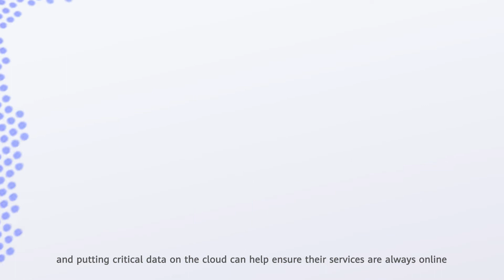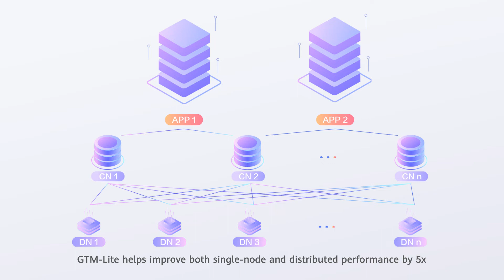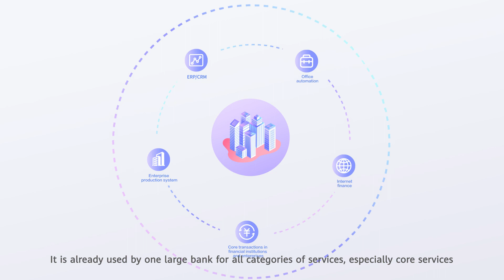HUAWEI CLOUD: GaussDB (for openGauss)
Enterprises today deal with frequent traffic surges and exponential data growth, so they are always looking for better ways to store and manage data on the cloud.​
HUAWEICLOUD GaussDB series provides relational and non-relational databases for all scenarios. Its flagship product HUAWEICLOUD GaussDB (for openGauss) helps enterprises and financial institutions handle massive concurrent transactions and complex queries. ​